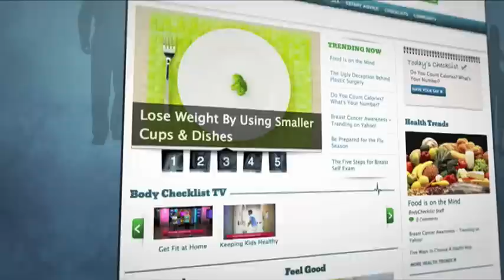Why Dad Deserves Dark Chocolate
Father's day is around the corner. Rachel K and Kevin Wray of Peterbrook Chocolatier Winter Park tell you why dark chocolate is the perfect gift for Dad. It'll keep him happy and healthy.